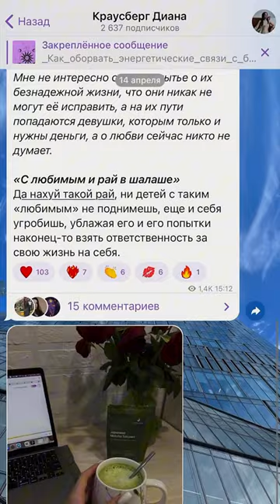МНЕ ОТ ТЕБЯ НУЖНЫ ТОЛЬКО ДЕНЬГИ 🫰